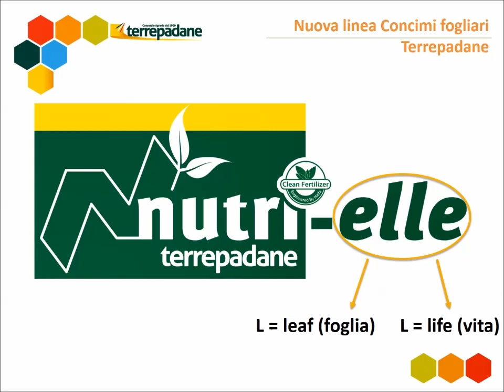I nuovi formulati dei concimi fogliari della linea Nutri-elle di Terrepadane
Concimi fogliari NUTRI-ELLE di Terrepadane: in arrivo NUOVI FORMULATI per il benessere delle tue colture!

Per info:
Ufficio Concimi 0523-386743